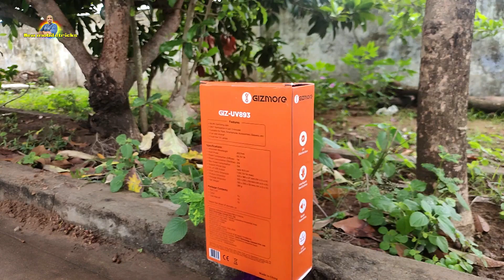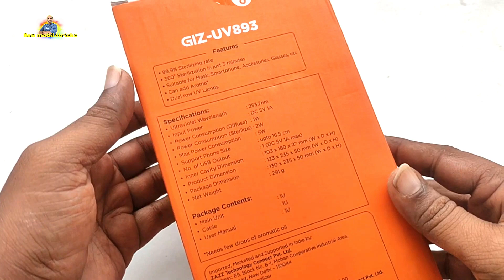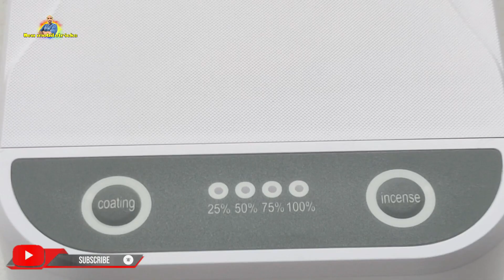Gizmore uv sterilizer box unboxing | in telugu | bysyam | new mobiletricks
gizmore uv sterilizer box unboxing